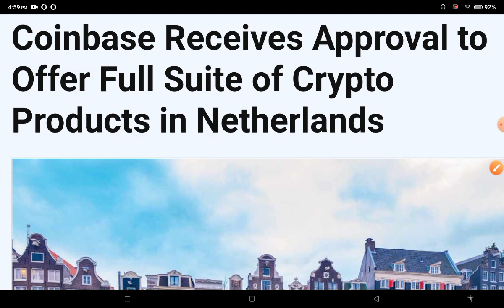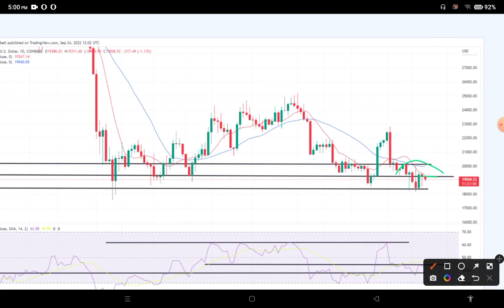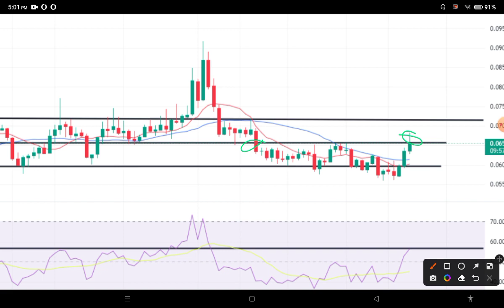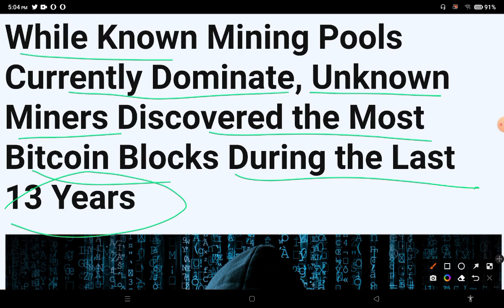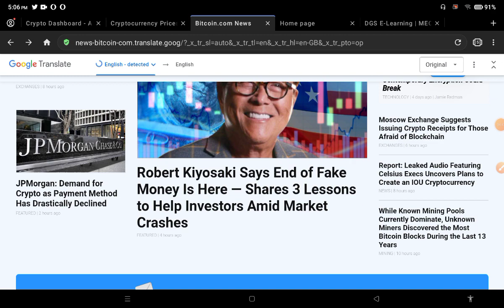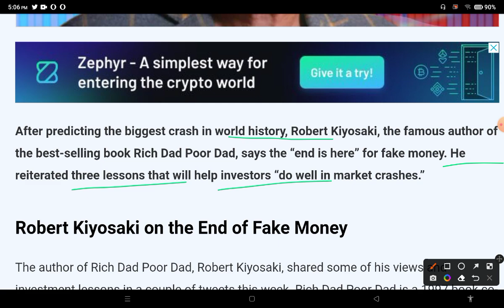😱अंत आ गया है😱Crypto news today hindi🚨Cryptocurrency latest news today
Finally , I have started Telegram Channel..
Telegram link not working then go to telegram
n just
Search --- yceyoutube (you'll find the channel)